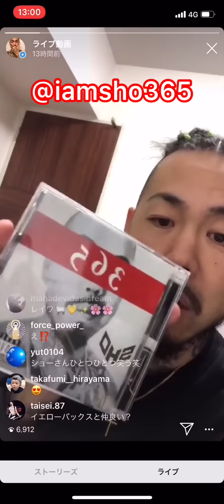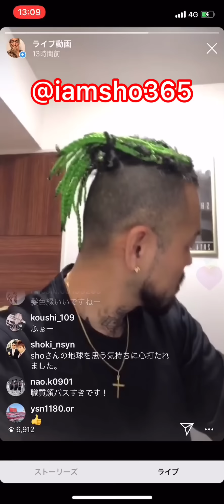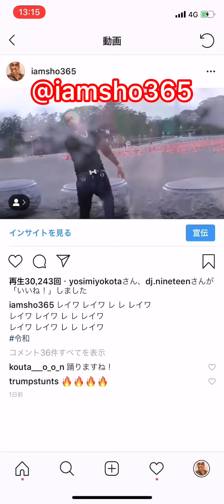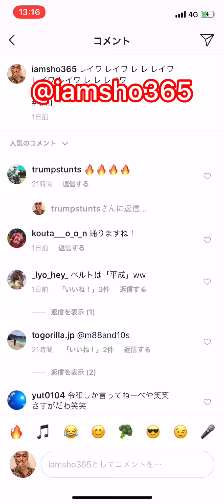令和の曲についての真相をお伝えします。SHO FREESTYLE TV Part 908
SHO-令和 iTunesにてリリース🔥🔥🔥

1982年6月19日生まれ、飛騨高山出身、元アルペンスキー日本代表。
2007年、THE GAMEの目にとまりアジア人としては異例のTHE BLACK WALL STREETのメンバーとして8つのステージを共にした。
自身のレーベルS.TIME STYLE RECORDSからは、2008年〜2018年の間にRIZE & PEACE、BRAND、ENERGY、SHO THE BEST、３６５、の５枚のオフィシャルアルバムを全国リリースしている。
3rdアルバムENERGYからはEVEN IF IT ENDSの曲の人気が上がりカラオケの挿入歌となった。
2012年〜2018年にはSTREET MONEY Vol 1、Vol 2、Vol 3、Vol 4、Vol 5のストリートアルバム5枚をリリース。
2012年には、Youtubeにて365回のフリースタイル動画を公開して世界初の偉業を成し遂げる。
2015年にブームを巻き起こした「薬物はやめろ」ヤクブーツはやめろの曲が社会派ラッパーとしてビートたけしのテレビタックルにて取り上げられた。
2016年2月10日にはTHE BESTアルバムを全国リリース。
同年、田村淳氏のテレビ番組に出演し、日本中でSHOの唯一無二のスタイルが話題になった。
更にSHOのシングル「ボウズにヒゲ」の曲がスマッシュヒットをし、EXILEのAKIRA氏を筆頭に数々の著名人がハマり日本中に拡がり2018年更なるビッグヒットが期待されている。
新曲「俺に買って」や「BABABABALENCIAGA」では今現在世界的な広がりをみせている。
2018年7月11日には5枚目のアルバム365を全国リリース。